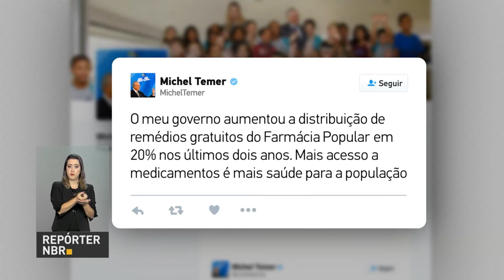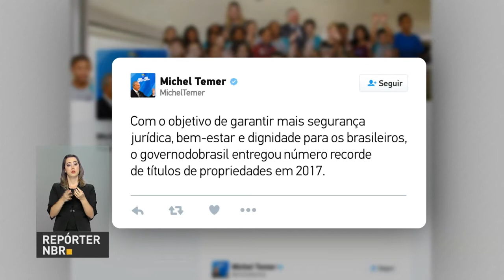BOLETIM REPÓRTER NBR 15h - 16 de maio de 2018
Veja também: Ministro da Cultura, Sérgio Sá Leitão, participa do Programa Por Dentro do Governo e fala sobre os investimentos no setor da Cultura nos dois anos de governo Temer; e, abertas as inscrições para o programa Jovem Aprendiz dos Correios.